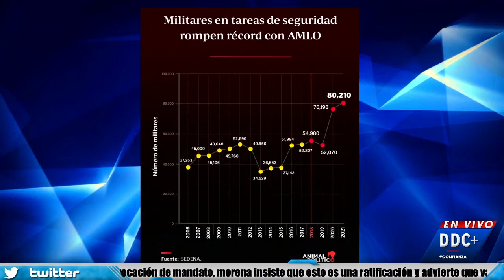Hay más soldados con AMLO en las calles que con Calderón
Este gobierno hay más de 80 mil militares desplegados para seguridad ¡30 mil más que con Calderón! Pero ¿de qué sirve tanto soldado si la violencia persiste? DDC con Laura Brugés y Massimo.